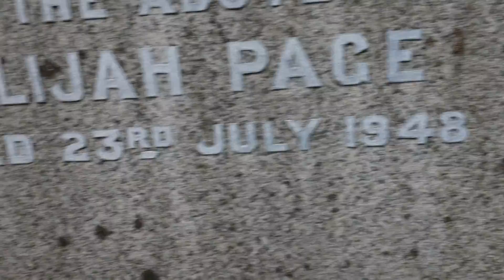Page Ancestry, Glasgow